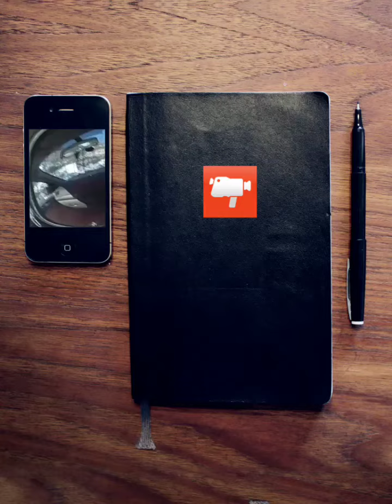I Know I Can